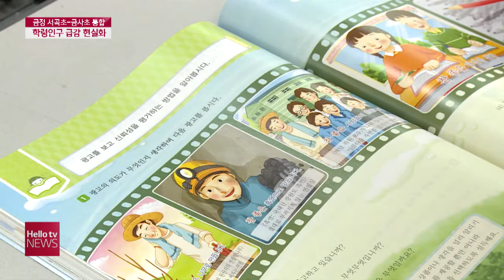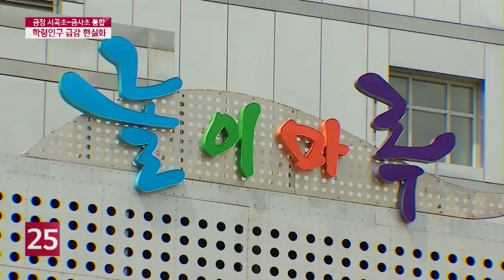서곡초, 금사초로 통합…학령인구 급감 현실화